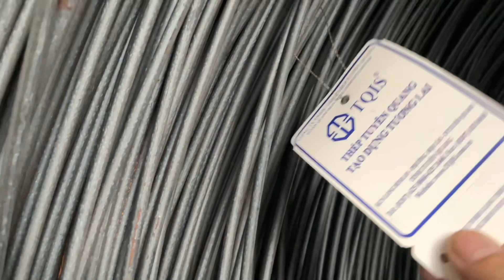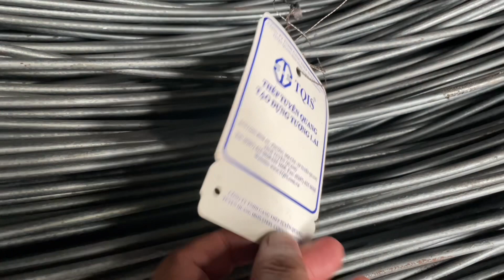Một chuyến đi tham quan và học tập kinh nghiệm về sản xuất thép kéo nguội (Thép rút dây) đầy bổ ích.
Thép kéo nguội (Thép rút dây)

Thép kéo nguội về cơ bản là thép cán nóng được kéo qua khuôn để đạt được hình dạng cuối cùng. Các khuôn tạo áp lực với sự hỗ trợ của một số máy ép, và sau khi đưa thép này qua các khuôn này vài lần, thép sẽ có kích thước mong muốn. Quá trình này được gọi là kéo nguội, do thực tế là nó xảy ra ở nhiệt độ phòng (dưới nhiệt độ tái kết tinh), nhờ đó nâng cao độ chính xác của kích thước (Dung sai) và hình dạng, độ bền kéo và hình dáng bên ngoài của vật liệu , bằng cách tạo cho bề mặt một bề mặt nhẵn và bóng.

Thép kéo nguội thường có hình dạng tròn, hình lục giác, hình chữ nhật hoặc hình vuông.

Thuận lợi:

Thép kéo nguội có độ chính xác về kích thước và độ tròn tốt hơn.

Thép kéo nguội có tính chất cơ học tốt hơn thép cán nóng.

Bề mặt thép đúc nguội mịn và hoàn hảo cho các dự án yêu cầu bề mặt vật liệu được đánh bóng.

Nhược điểm:

Sản xuất đắt hơn, vì nó đòi hỏi nhiều quy trình để đạt được kích thước và hình dạng cuối cùng.

Ít quản lý hơn cán nóng.

Ứng dụng

- Dùng thay thế thép cán nóng trong các kết cấu công trình: đan lưới thép buộc tay trong sàn, làm đai cho dầm hoặc cột , + thép gia cường, móc neo, …..

- Dùng trong các cấu kiện bê tông đúc sẳn như : cống ly tâm, trụ điện, cọc bê tông li tâm, …